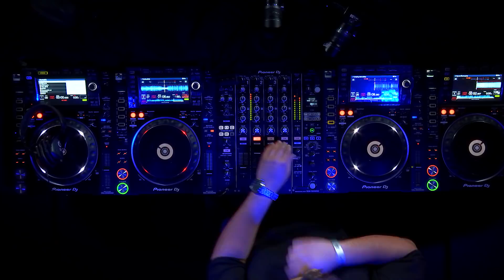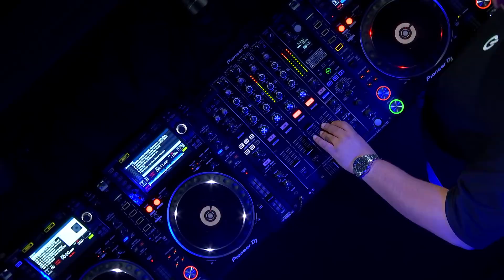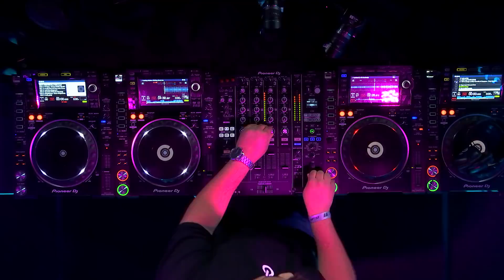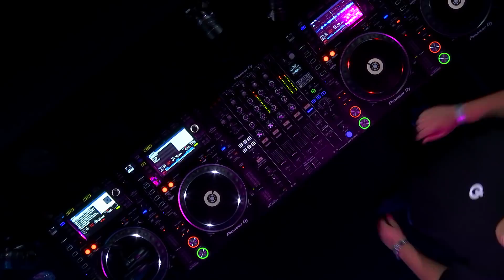Justin Mylo (DJ-SET) | SLAM! MixMarathon XXL @ ADE 2018